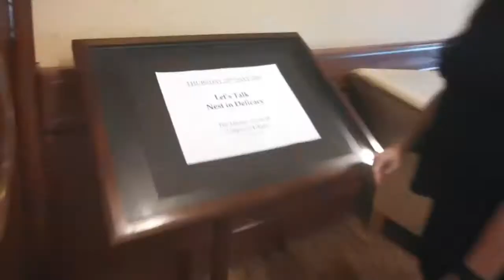Raffles Town Club｜燕窝鉴赏讲座会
黑漆漆的地方也能开讲座会？？
没错！感谢Raffles Town Club给我们提供了这么美的场地开讲座！
很荣幸我们能有这个机会去分享更多的健康资讯给大家！
预料之外，这次的讲座会得到了好多好的回应哦！
谢谢Raffles Town Club和观众的配合，这次的讲座会圆满成功！

燕蜜之家燕窝鉴赏讲座会，你参加了吗？

Can a healthtalk be held in a black lacquered place??
That's right! Thanks to the Raffles Town Club for providing us with such a beautiful venue!
We are honoured to have this opportunity to share more health information for everyone!
Unexpectedly, this healthtalk received a lot of good responses!
Thanks to the cooperation of Raffles Town Club and the audience, this healthtalk was a complete success!

Yummi House Bird's Nest Appreciation Healthtalk, have you participated?